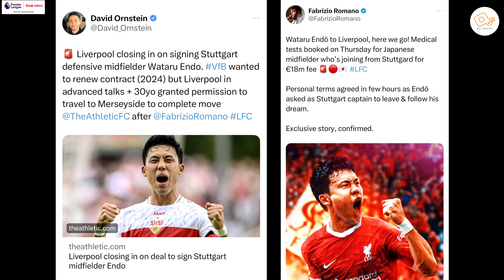Here We Go! วาตารุ เอ็นโดะ มิดฟิลด์เลือดซามูไร เตรียมย้ายมาลิเวอร์พูล นี่คือความฝันสูงสุดของเขา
ใครใช้ซิมทรู ดูคลิปไฮไลท์ และคลิปพิเศษจากพรีเมียร์ลีก ฟรี! คลิกที่นี่เลย
สมัครเป็นพาร์ทเนอร์กับ Online Station เพื่อช่วยพัฒนาให้ช่อง Youtube ของคุณให้เติบโตขึ้น